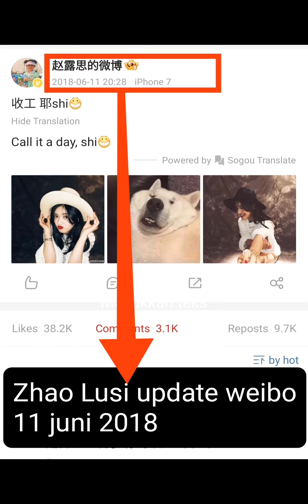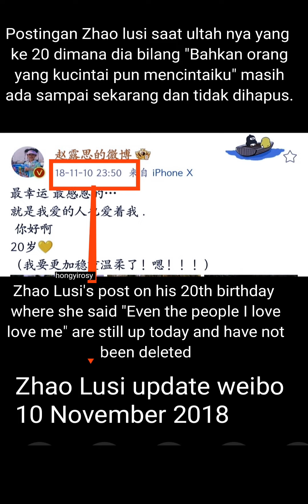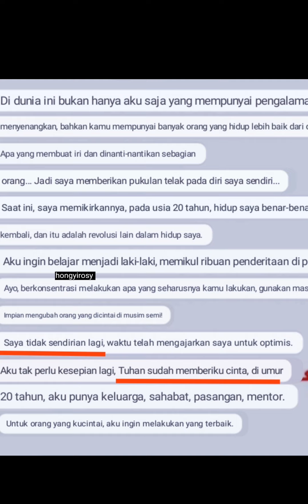WHOSE HANDS ARE HOLDING ZHAO LUSI'S HANDS???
TANGAN SIAPA YANG MEMEGANG TANGAN ZHAO LUSI???